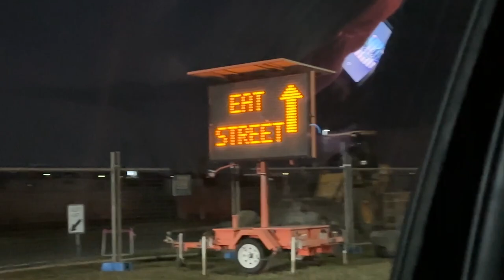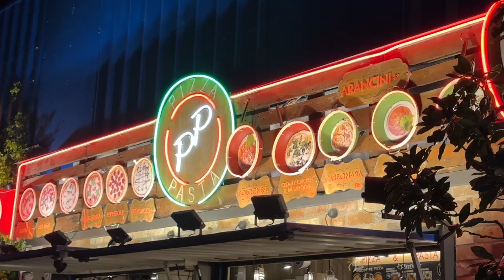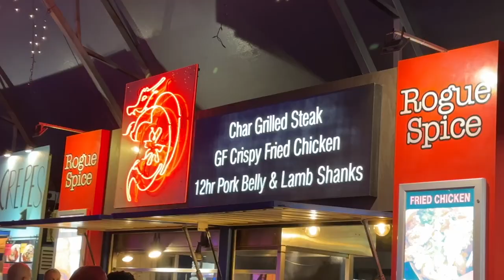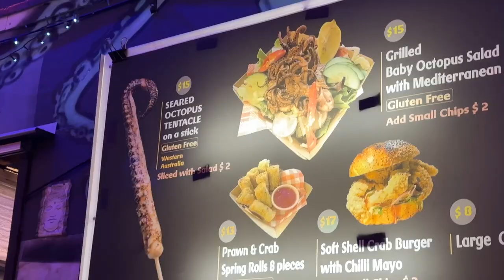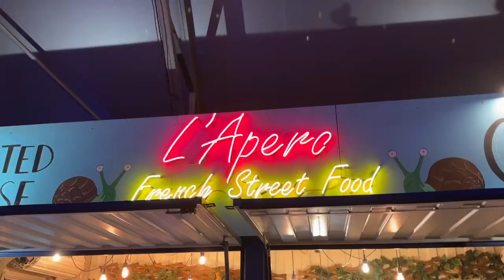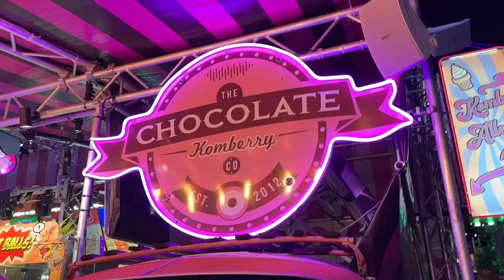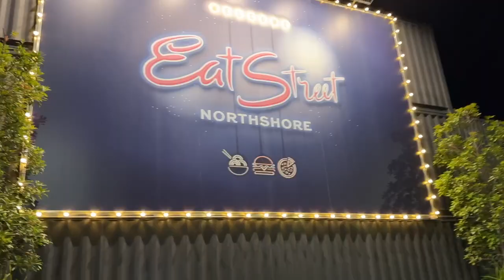Westerners Try RAW OYSTERS for the FIRST TiMe! ~ Eat Street ~ Brisbane, Australia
Oysters have the worst texture! It's like chewing on a big loogie that squirts in your mouth. Dad thinks they taste better than he expected, but Mom couldn't even swallow it.

Eat Street is the spot to eat when your in Brisbane, Australia. Our friends took us for a night out and it was the blast. Eat Street is full of storage containers that have been converted into restaurants, eateries, and dessert shops. It is such a fun, upbeat, happenin' atmosphere. There are so many varieties of food and desserts to choose from. Mom chose sliders and potato skins and Dad got Raclette, just like at the Paris Christmas Market.

There were so many dessert options, that we had to choose two. We got some fancy ice cream on a cronut cube. The ice cream was delicious, but the cronut tasted more like bread. The donuts that were made on the spot were absolutely delicious. They tasted like churros and were gooey and tasted amazing.

During the day, the boys also enjoyed going to the beach. It was a fun day!